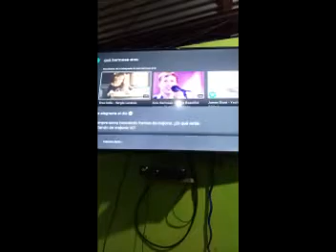Dialogando con mi televisor